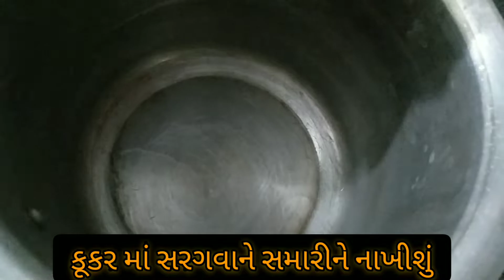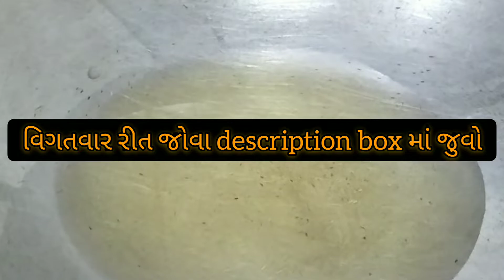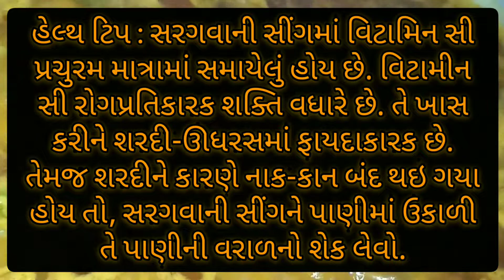શરીરના હાડકા માટે એકદમ લાભદાયક છે, હેલ્થ માટે એકદમ બેસ્ટ છે એટલે આજે જ ઘરે બનાવો || Kitchen Rath